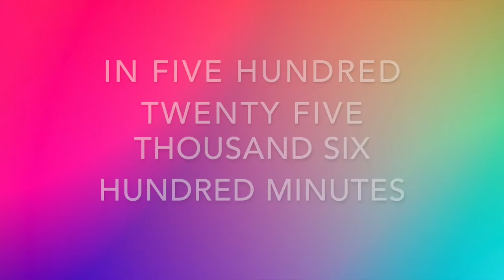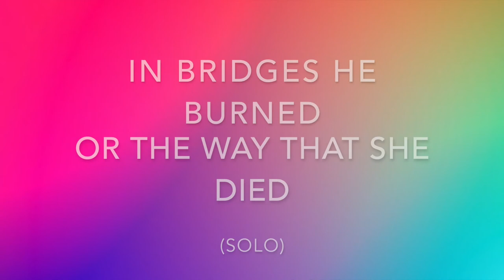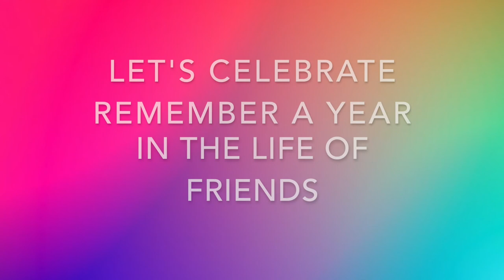Stage Canvas Seasons of Love High Part